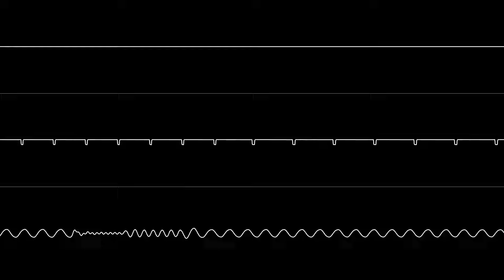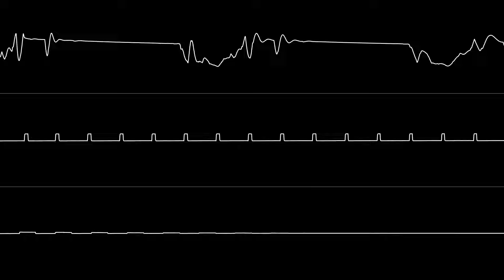psych858o - “Cruisin' on the 64th” (C64) [Oscilloscope View]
NONE OF THE MUSIC IN THIS VIDEO IS MY OWN. Master Audio & Oscilloscope Tracks: jsidplay2 (emulated 8580 SID).